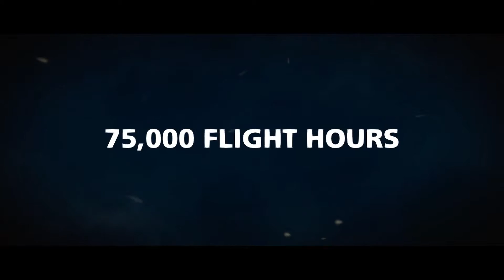Breitling DC 3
The Douglas DC-3 twin-engine propeller plane first took to the skies in 1935, during the years when Breitling was producing its first onboard chronographs for civilian and military planes. Thanks to its performance, its sturdiness, its low fuel consumption and its long range, it revolutionized air transport. At the end of the 1930s, most of the major American and European companies were equipped with this model.
During World War II, a period when Willy Breitling was supplying his reliable and accurate instruments to the Allied forces, the DC-3 played a leading role in troop transport, and particularly in its so-called Dakota version. Nicknamed the “Normandy landings plane”, it enjoyed its moment of fame in June 1944 by towing countless gliders and dropping thousands of paratroops on the coasts of Normandy. General Eisenhower paid it avibrant homage by counting it among the four “pillars” of victory in Africa and Europe.
The DC-3 HB-IRJ flying under the Breitling colors was built in 1940. Maintained in exceptional condition, it illustrates the brand’s determination to safeguard the finest gems in the history of the conquest of the skies.